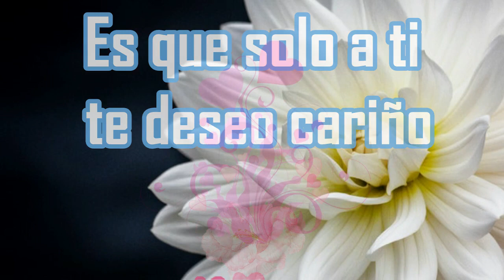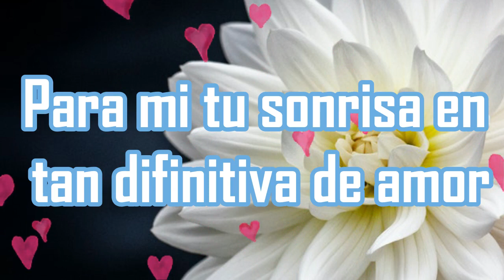Te amo amor mio eres la única persona que amoo